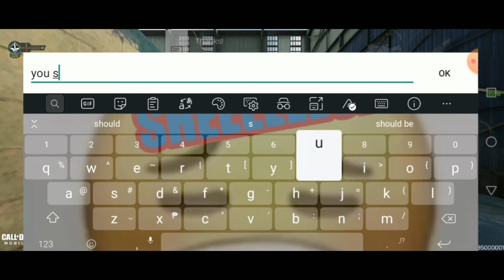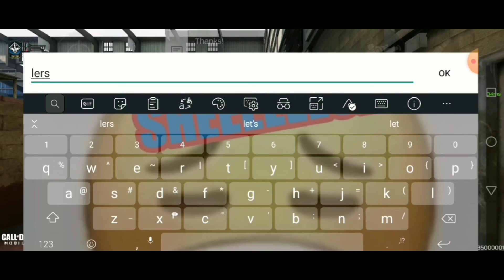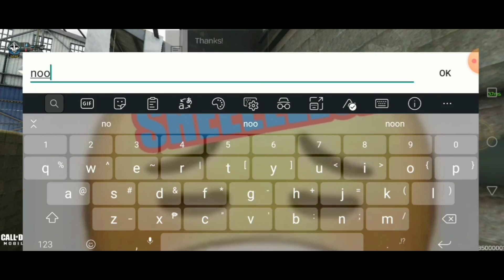This is why You shouldn't trashtalk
shout-out to that random Trashtalker